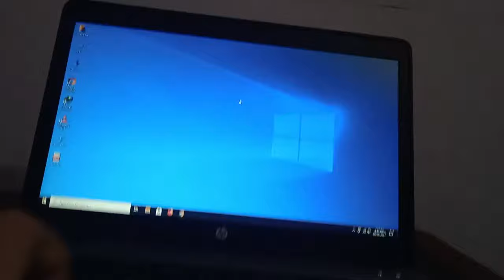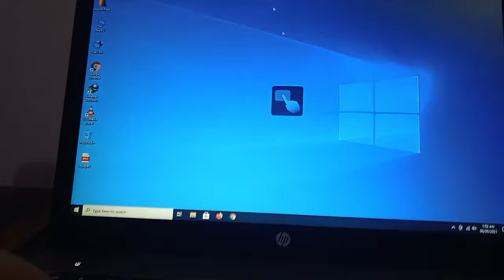Laptop Touchpad Not Working | Yellow Light in Touchpad problem slove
About Video
In This Video I Can explain how to fix laptop touchpad not working

Realeted Searches
1. Laptop Touchpad Not Working
2. Laptop Mousepad Not Working
3. Laptop Touchpanel not working
4. Laptop Touchpad not Working
5 . Laptop touchpad yellow light not working